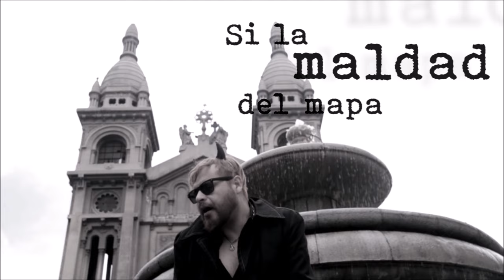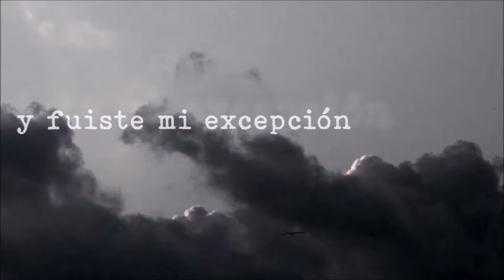Mauricio Riveros - La excepción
Extraído del álbum “La nación del corazón” (2023). Dirección y edición por Mauricio Riveros, cámara y dirección de fotografía por Mauricio Donoso. Producción musical, letra y música por Mauricio Riveros (ASCAP Latino/ SACM/ SCD).

Mauricio Riveros: voz, teclados, piano, arreglos y programaciones.
Edgar Torres: guitarras eléctricas.

►Letra:
En tiempos donde todos
Pretenden ser real tras de un cristal
Vender una ilusión de amor
Por cientos de “licks” o “likes”
Fortuna fue encontrarte
Saber que eres real
Se que abrazas bien bonito
Y que eres la excepción a tanto mal

Y encontré tus ojos
Encontré tus manos
Con tu cariño que siempre
Ha estado por sobre lo mundano
Gracias por dejarme ver
Tus mil talentos cuando cantas con tu voz
Contigo todo ha sido una excepción

Si la maldad del mapa
Nos quiere dejar en paz
Podría yo intentar echar raíz
Y así ser menos fugaz
Yo que he visto tus ojos
Tu cara, tu vida
Y dormido en tu guarida
Donde abrazas bien bonito
Y fuiste mi excepción a tanto mal

Encontré tus manos
Luchando batallas secretas
No temas, no me tienes que contar
Contigo todo ha sido una bella excepción